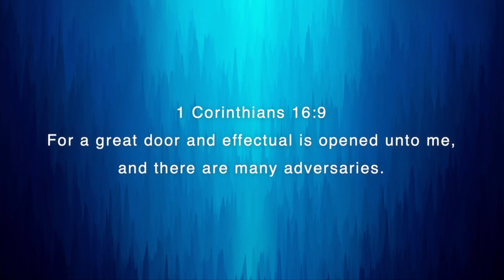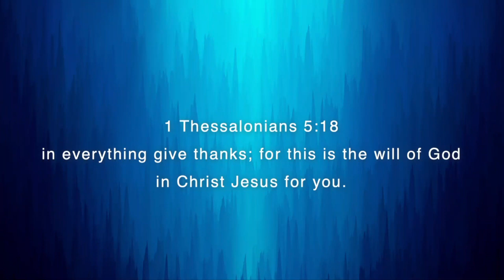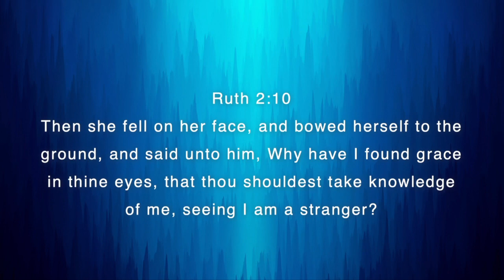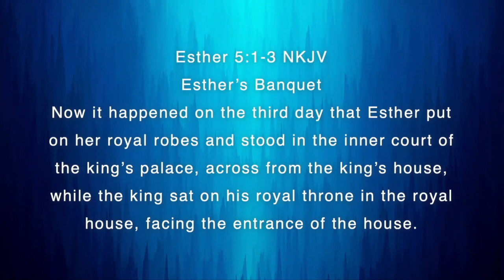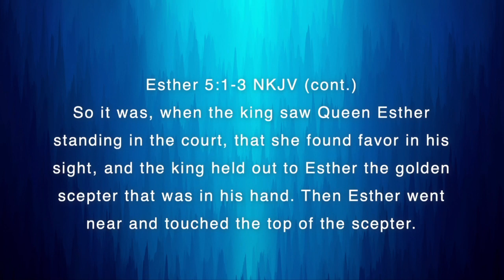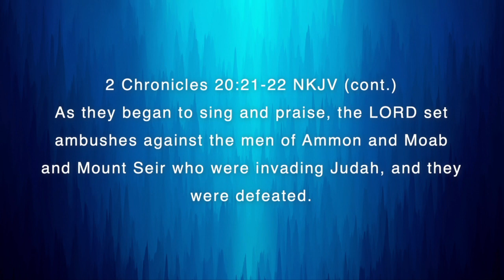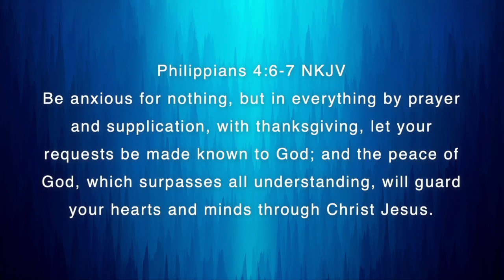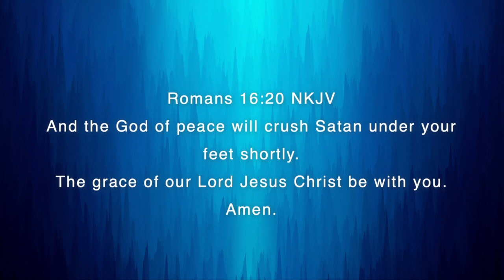Kevin & Rose Sambrook | Weaponization of Thanksgiving (No Worship)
(This recording does not include praise and worship)